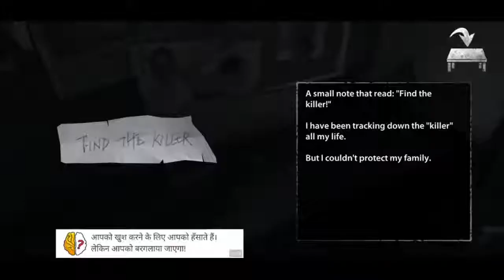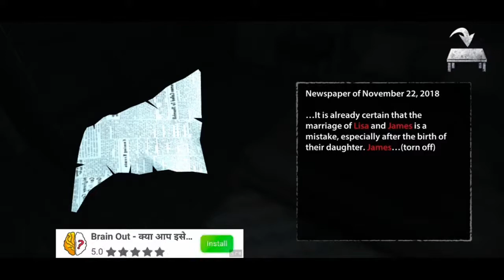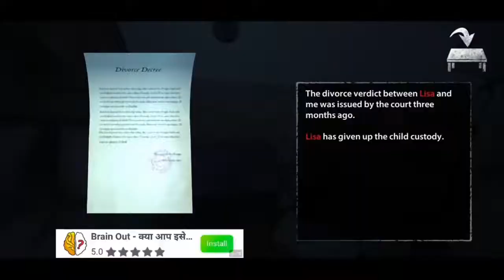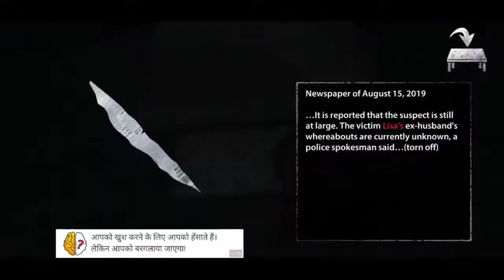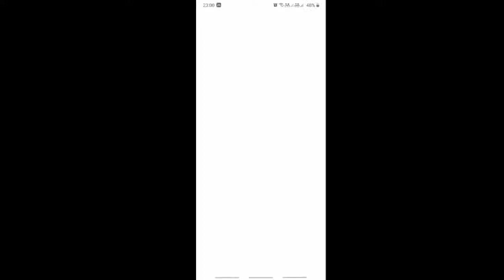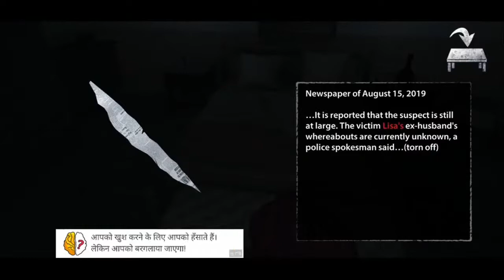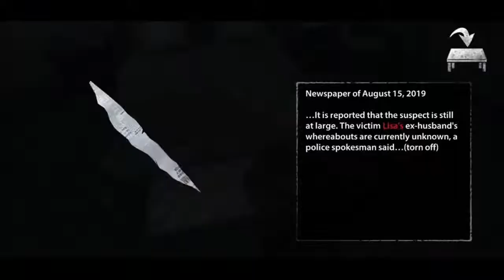Endless Nightmare: 3D Scary & Credpy Horror Game - Live #1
Hello guys welcome back with another video.

Endless Nightmare: 3D Scary & Credpy Horror Game

Hope u like this video and if you want more videos like this you can tell me in comment box.